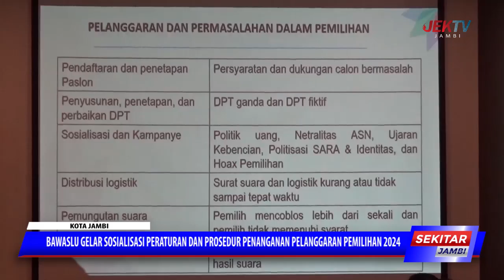BAWASLU GELAR SOSIALISASI PERATURAN DAN PROSEDUR PENANGANAN PELANGGARAN PEMILIHAN 2024